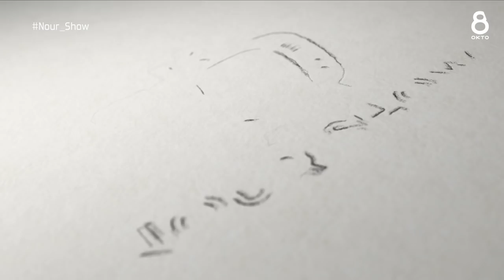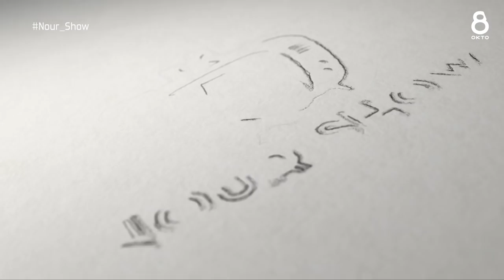Nour Show نور شو - المحامية غنوة شحادة Renua Chadeh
Nour Show 5  المحامية غنوة شحادة  Renua Chadeh الحلقة الخامسة من برنامج نور شو
In der fünften Folge handelt es sich um eine syrische-österreichische Rechtsanwältin, Mag. Renua Chadeh, die Rechtswissenschaften in Damaskus und Wien studiert hat. Wer ist Renua Chadeh, die unter arabischen Community bekannt ist? Nour Eddin, Moderator der Nour Show stellt Fragen über ihre Rolle als Rechtsanwältin für Neuankömmlinge sowohl auch als Mutter der zweier Kinder.